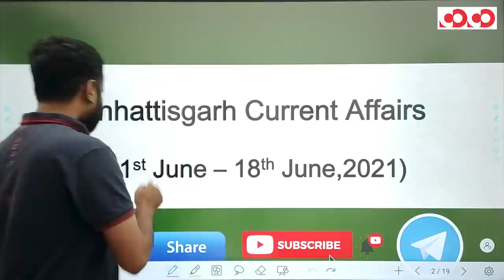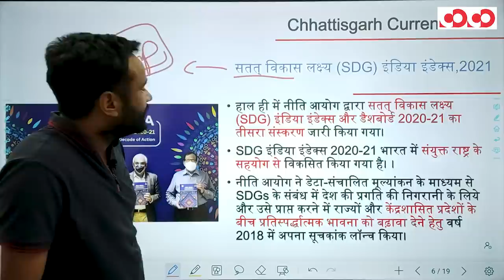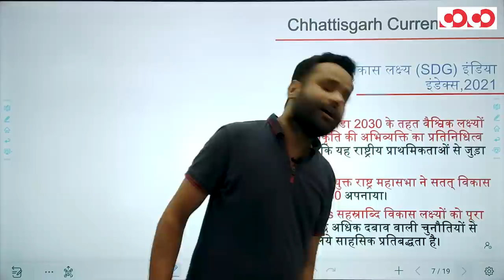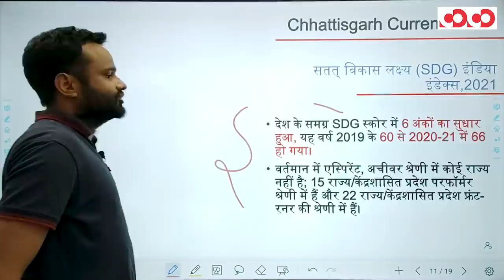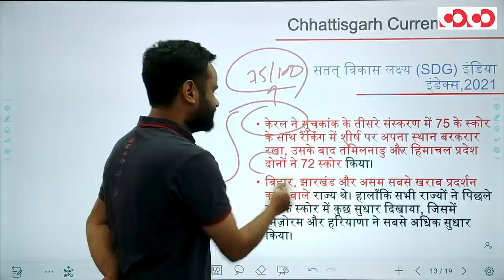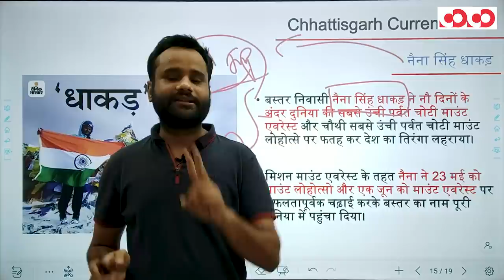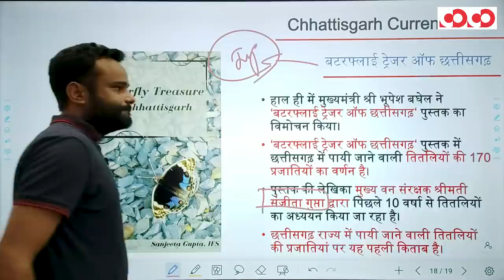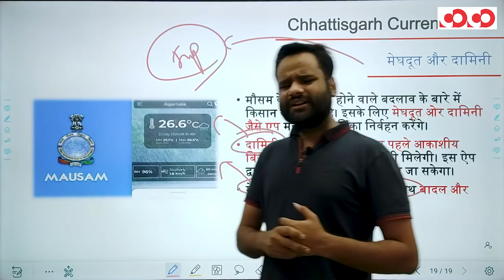Chhattisgarh Current Affairs || 1st - 18th June, 2021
👉सतत् विकास लक्ष्य (SDG) इंडिया इंडेक्स,2021

👉नैना सिंह धाकड़

👉छत्तीसगढ़ में जल्द शुरू होगी पर्वतारोहण अकादमी

👉 बटरफ्लाई ट्रेजर ऑफ छत्तीसगढ़

👉मेघदूत और दामिनी

CGPSC Mains Test Series 2020